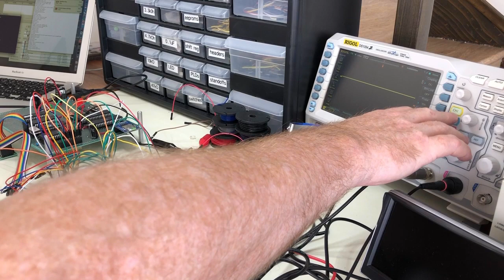6502 Mite home-brew computer project: interlude, debugging graphics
A quick view of debugging the graphics card